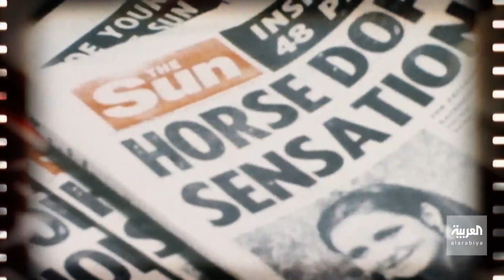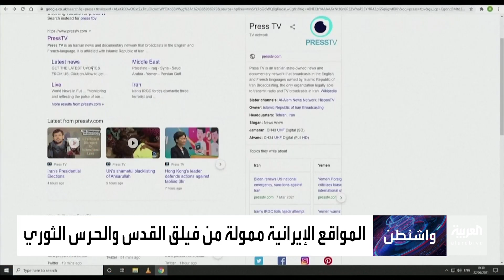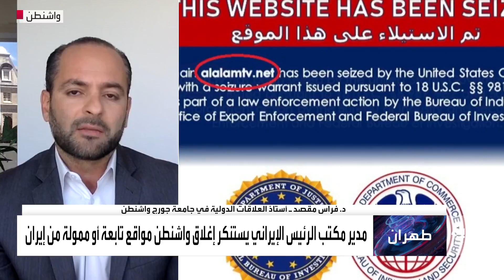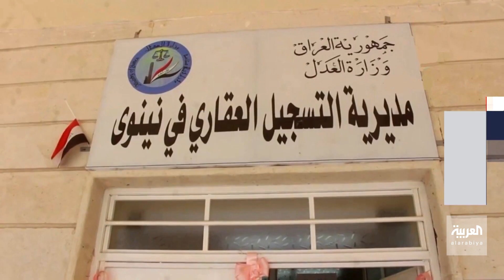نشرة المساء | تحذير فرنسي لإيران حول مباحثات فيينا.. وكورونا دلتا يغزو أوروبا